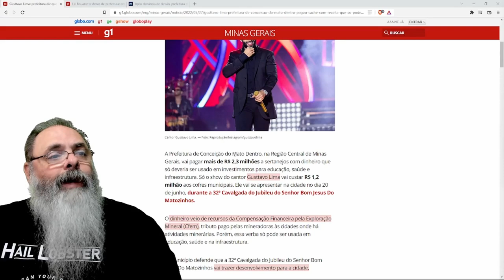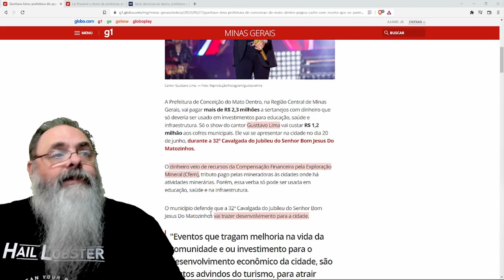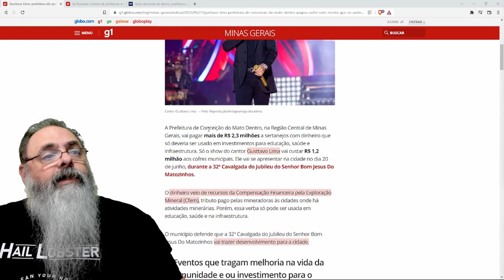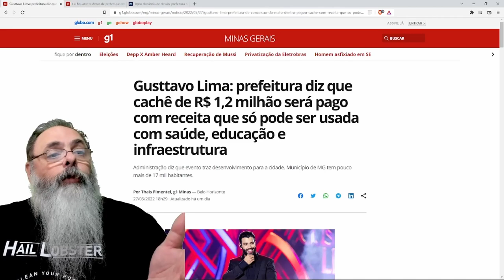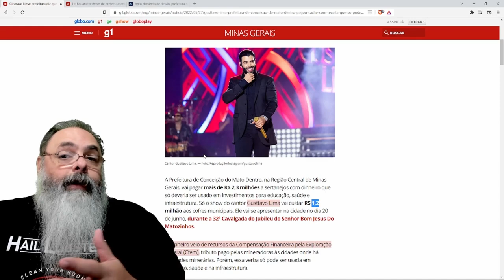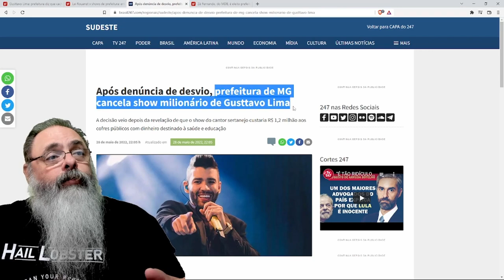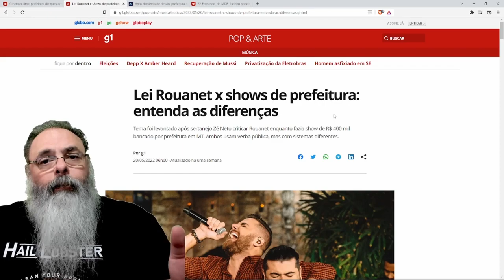CONTRATOS MILIONÁRIOS de PREFEITURAS são piores ou melhores que a LEI ROUANET?